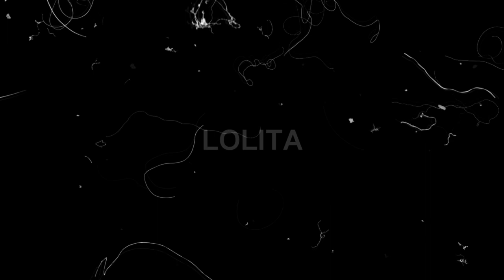Lolita - Creepypasta / Děsivý příběh CZ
Opravdu děsivý příběh. 18+ nejlépe.